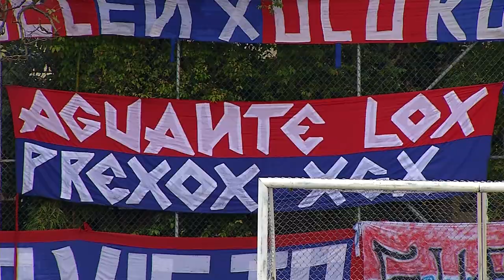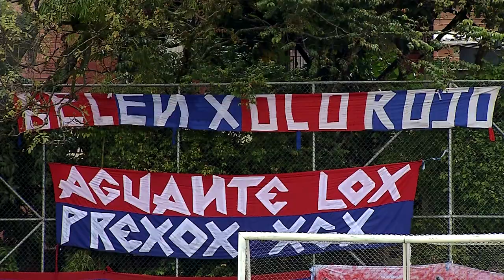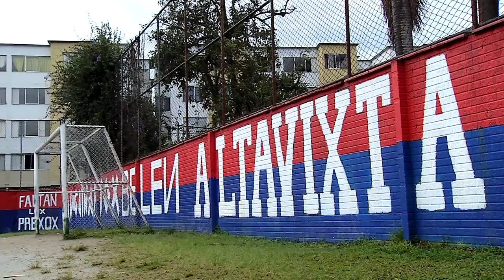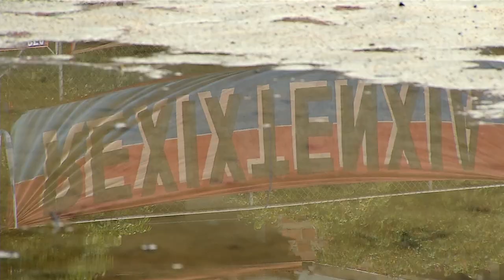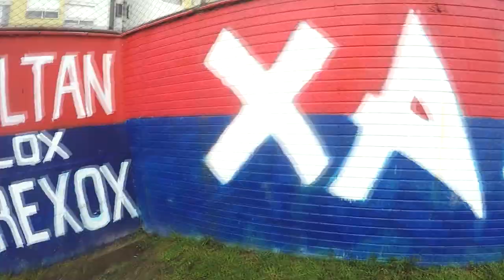Capítulo 10 - Xanguinariox RXN [Del barrio a la Cancha 2018] Telemedellín